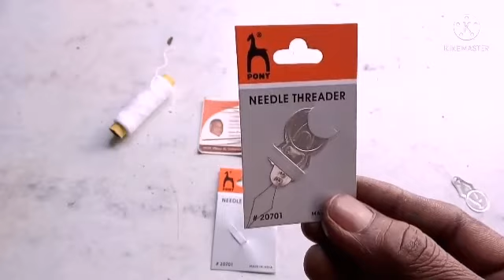எவ்வளவு சிறிய ஊசியாக இருந்தாலும் சுலபமாக நூல் கோர்க்கலாம்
நூல் கோர்க்கும் கம்பி
needle threader